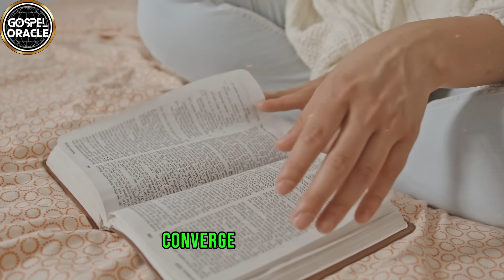The Tragic End of the 12 Apostles of Jesus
Explore the poignant and tragic end of the 12 disciples of Christ in this compelling video journey through the pages of history. From martyrs to miraculous escapes, witness the challenges and sacrifices faced by these devoted followers of Jesus. 🙏📜
🔍 Segments:
John the Beloved's Mystical Journey
James, Son of Zebedee: From Transfiguration to Martyrdom
James the Less and His Quiet Devotion
Peter: From Denial to Crucifixion
Philip, Simon, Bartholomew, and More: Untold Stories
🔒 Uncover the mysteries of their deaths, the intense persecution they endured, and the enduring impact of their unwavering faith. Each disciple's story is a testament to courage, sacrifice, and the triumph of the human spirit.